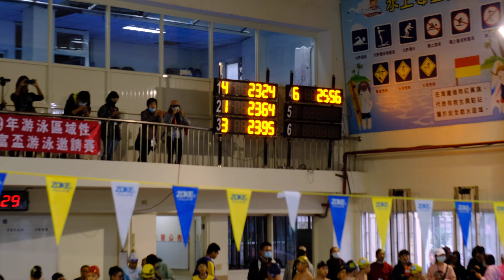73 02 1 陳子捷 國小高年級男子組25公尺仰式 109年榮富盃游泳邀請賽 2020/11/15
大飛泳訓
109年榮富盃游泳邀請賽 2020/11/15
1 陳子捷 國小高年級男子組25公尺仰式